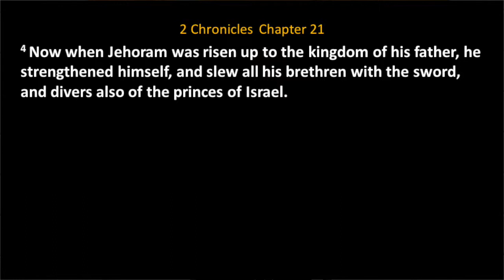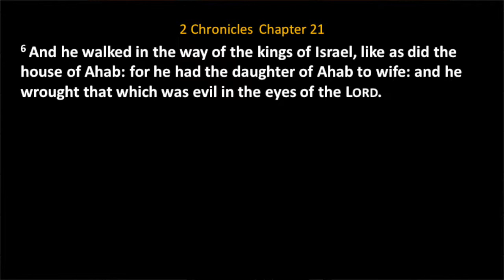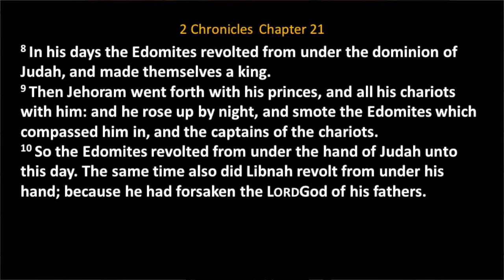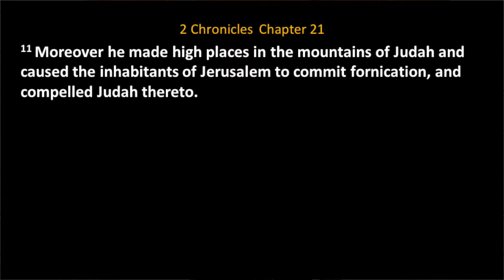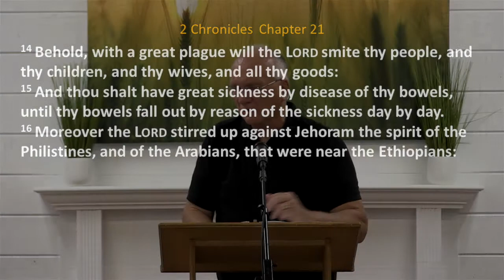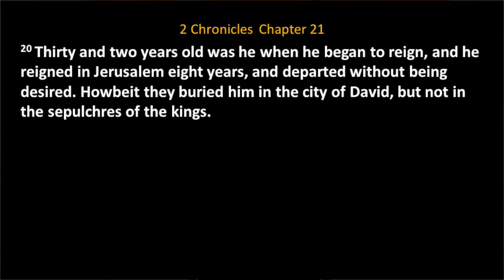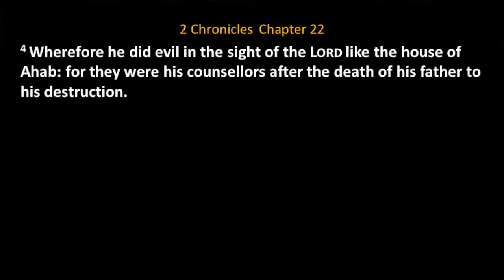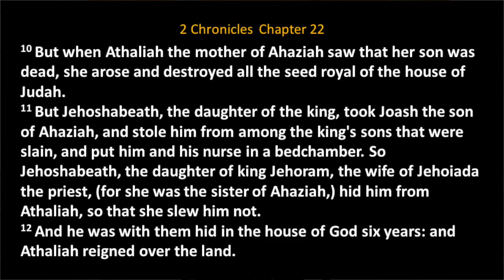Promises of God are Sure | 2 Chronicles 21-22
Pastor Terry Reynolds teaches from chapters 21-22 in the book of 2 Chronicles with a message entitled, “Promises of God are Sure.”